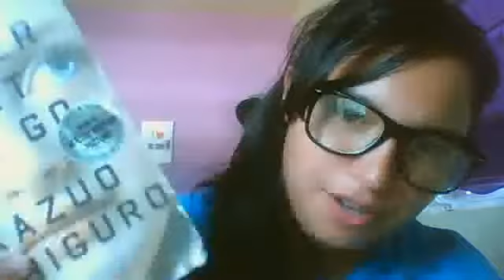Jun 30, 2012 What I'm passionate about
ME talking about what I'm passionate about. What I'm, really doing is talking about what I like and updates on my summer readings :)